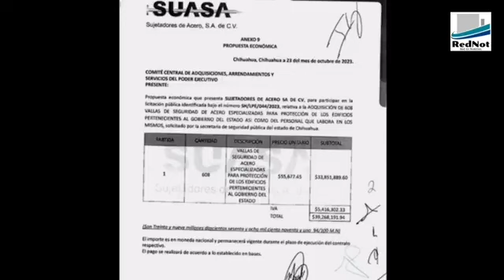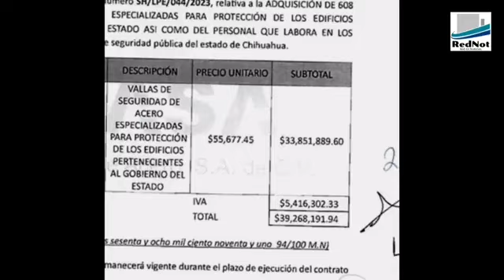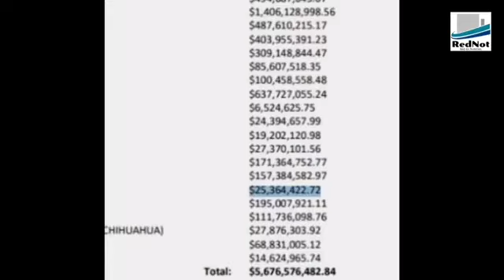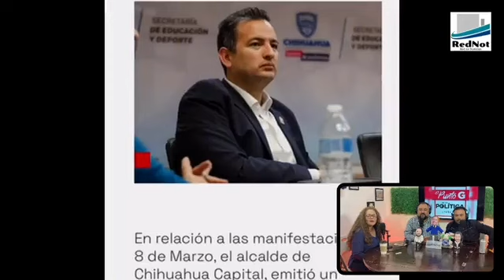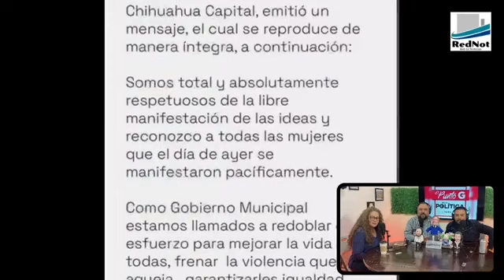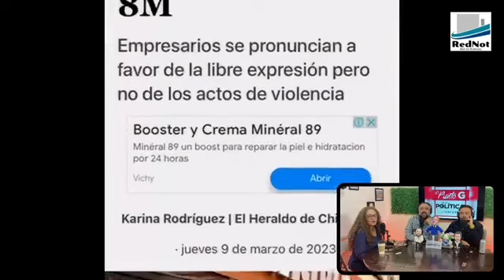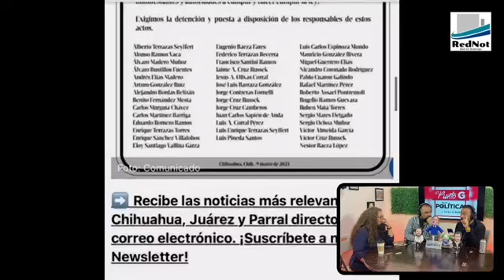Ecos del 8M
En esta cápsula presentamos las precisiones, con Katya Galán como invitada, respecto a la marcha del 8 de marzo en Chihuahua. El significado de esta es que es la revolución de nuestros tiempos así como la hipocresía de las autoridades al respecto